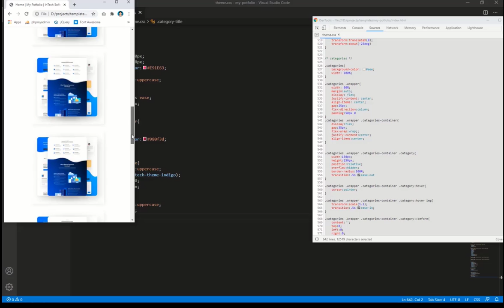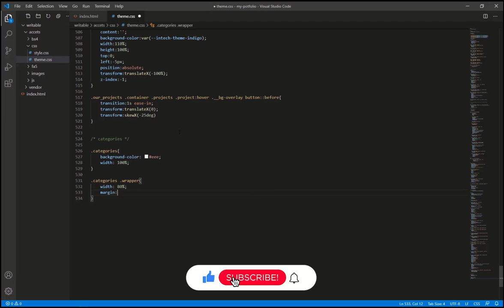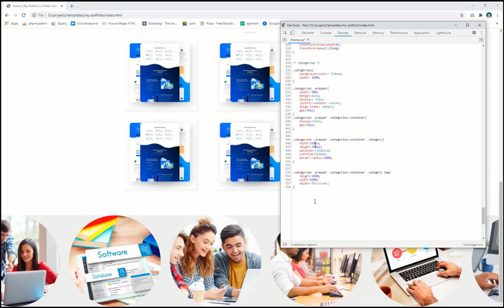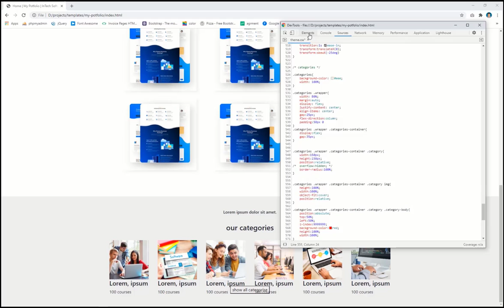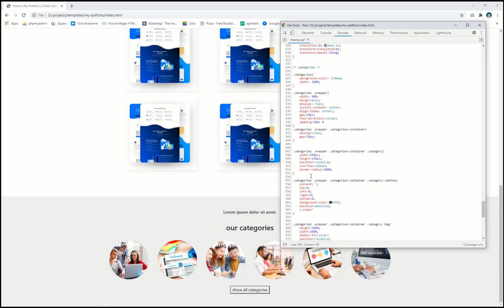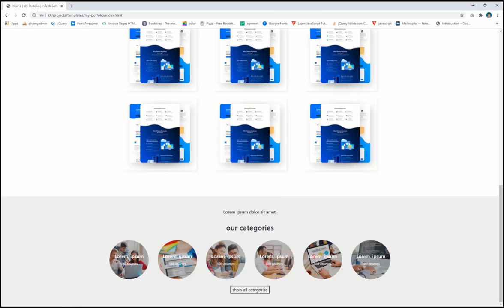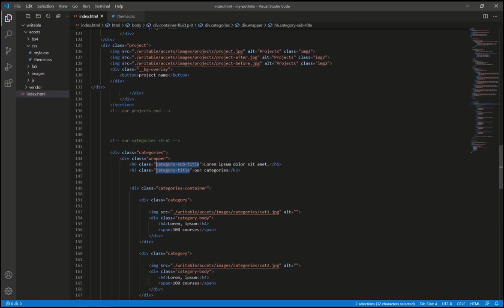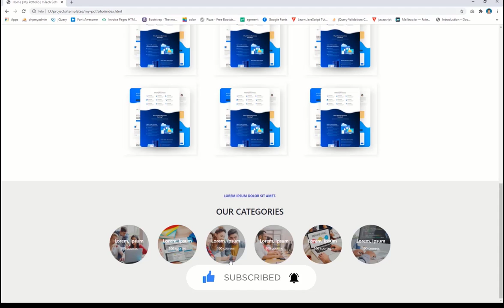Design Responsive Categories using Html and CSS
Full Stack Professional Web Developer.

we deliver optimal solutions with quality and services at reasonable prices. For us customer satisfaction is given top place. We are very friendly in our dealings to the customers and it helps us retain existing clients and expand customer circle. We always try to improve the quality of our products by exploring innovative ideas. we provider to become a leading performer, in providing quality Web and Software Development solutions in the competitive global marketplace. Our professional, flexible and integrated process reflects in what we do. We always guide our customers to success. We have the ability to accelerate and quickly share the great work or products of your organization or business.

Learn about basics & advance of Html, CSS, JavaScript, jQuery, Ajax, JSON, PHP Procedural & Object Oriented, MySQL Database, MVC Frameworks Laravel & Codeigniter.